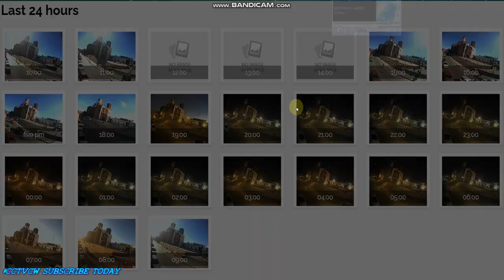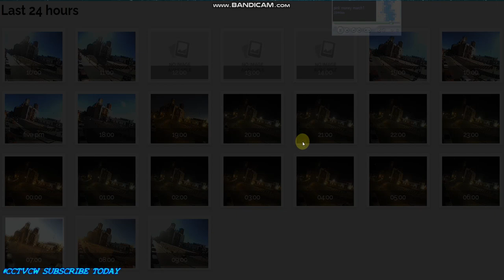WILD BLUE GREENISH SKIES ' TWO CELESTIAL BODIES FLY OVER NIBIRU' PLANET X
MEMBERSHIP INSTALLMENT DAY ONE PLANET X ON STEROIDS., COMMUNITY TAB AND MEMBERSHIP PLAYLIST WILL SHOW MORE VIDEOS OK,.. ENJOY